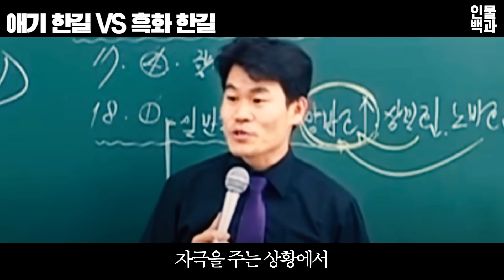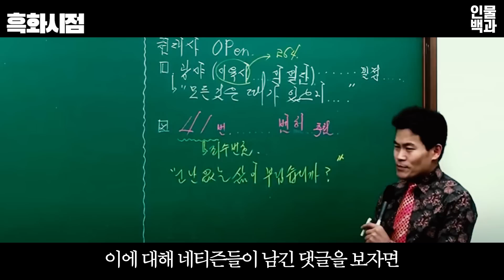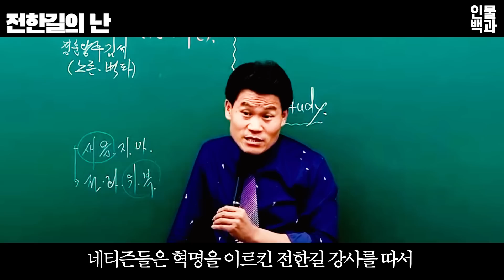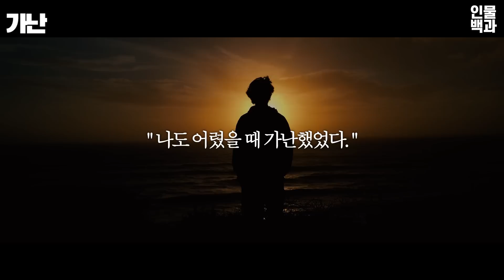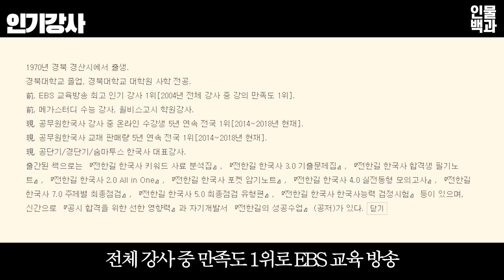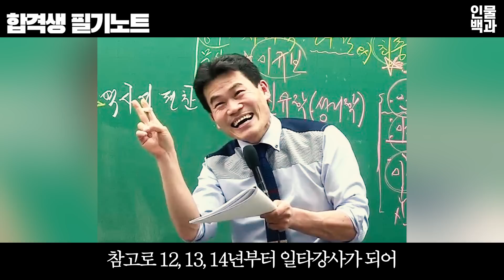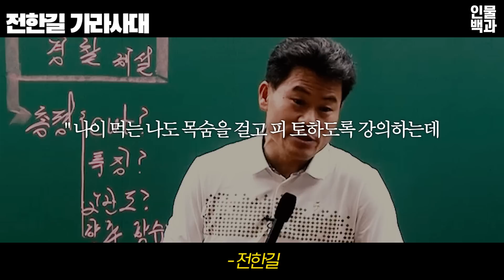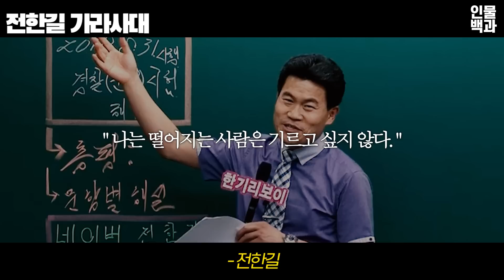전한길, 당신이 몰랐던 13가지 사실ㅣ노량진은 어떤 곳이길래...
1. 프로필
2. 욕 자막
3. 애기 한길 VS 흑화 한길
4. 흑화시점
5. 전한길의 난
6. 박카스
7. 가난
8. 인기강사
9. 25억의 빚
10. 합격생 필기노트
11. 수입
12. 인생 조언
13. 전한길 가라사대